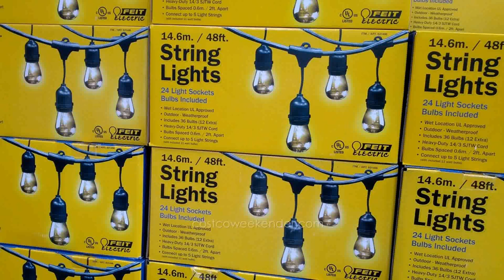Outdoor Patio String Lights Globe